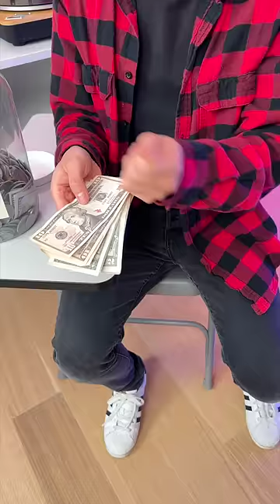LOVE or MONEY? ❤️💸 (PART 16)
Hey Alan Army, this is Alan Chikin Chow! This video is called Love or Money. What would you have done???

Produced by Allie Tricaso